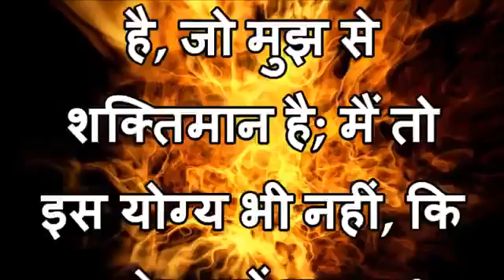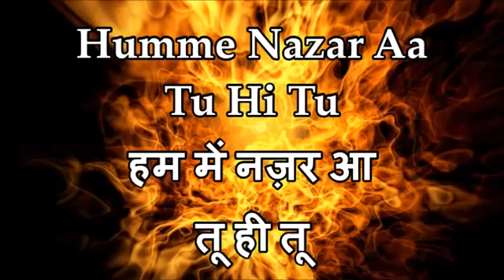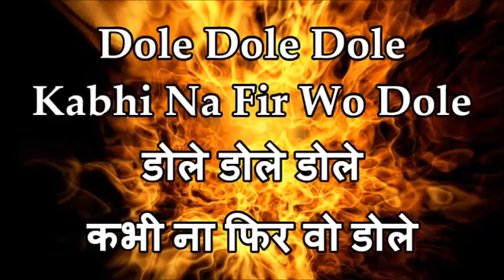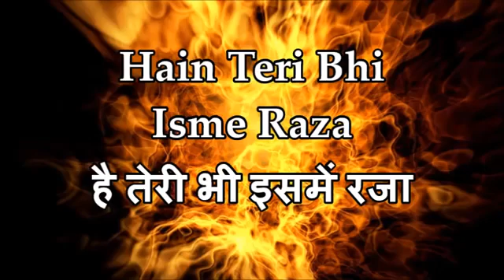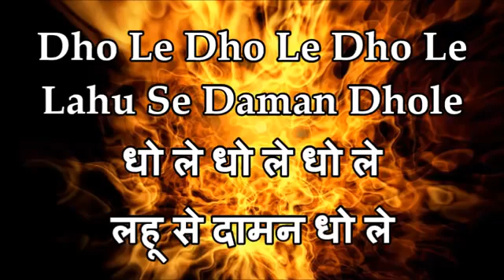Hindi Christian Song rooh ki aag ke sholey ernest mall subhash gill song with lyrics